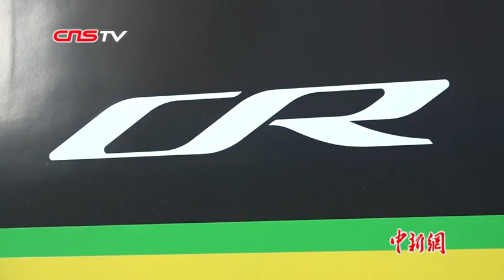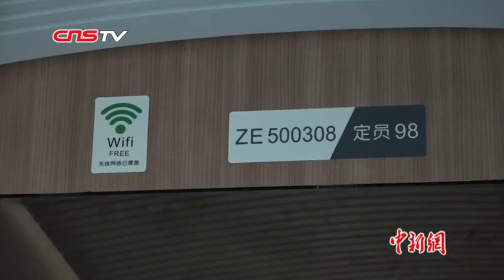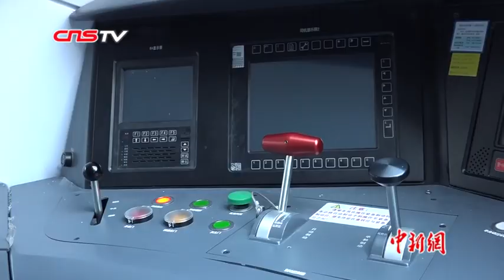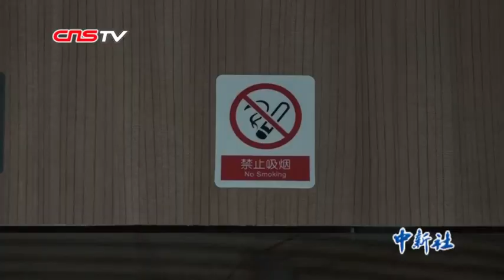老绿皮火车迎“接班人” 新车“绿巨人”颠覆普速列车形像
每年春运，一节节绿皮火车车厢，承载着人们归乡的热切。随着全国铁路调整列车运行图，新型时速160公里动力集中动车组——CR200J型复兴号列车（俗称“绿巨人”），将代替老绿皮火车上线运营，靓丽的造型颠覆人们对普速列车的印象。